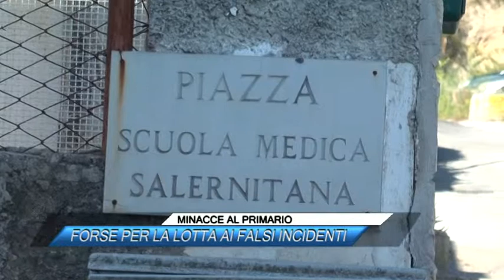MINACCE AL PRIMARIO, FORSE PER LA LOTTA AI FALSI INCIDENTI